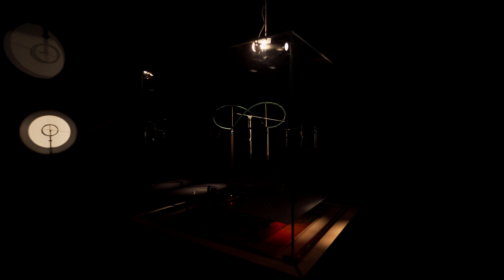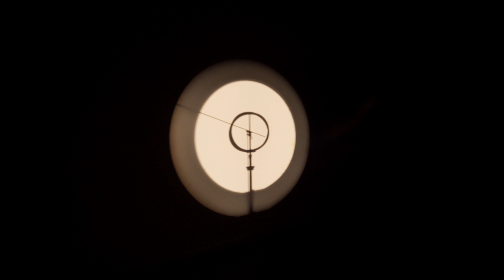SUPERLUMINAL - Interview with Attila Csörgő - Light Art Museum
A SUPERLUMINAL egyik kiállító művésze, Csörgő Attila mesél Óramű című munkájáról.

SUPERLUMINAL
(2023 szeptember 13-tól 2024 május 20-ig)
A jelenleg megtekinthető kiállítás több, mint 40 nemzetközileg jegyzett alkotó művein keresztül a fényt, mint fizikai és természeti jelenséget, a technológiai fejlődés indikátorát és szimbolikus jelentéstartalommal felruházott kulturális konstrukciót igyekszik bemutatni immerzív terekben, fényinstallációkon és vetítéseken keresztül.

Attila Csörgő, one of the exhibiting artists of SUPERLUMINAL, tells us about his work entitled Clockwork.

SUPERLUMINAL
(from 13 September 2023 to 20 May 2024)
The ongoing exhibition is featuring more than 40 internationally-listed artists from around the world aiming to present light as a physical and natural phenomenon as well as an indicator of technological development.